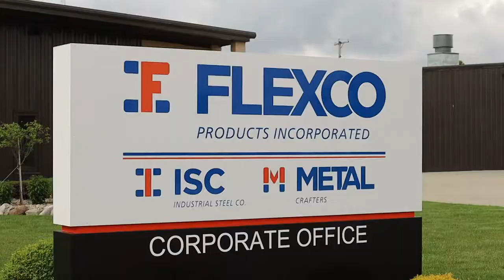Flexco Company Video